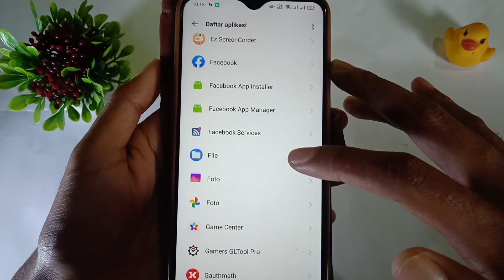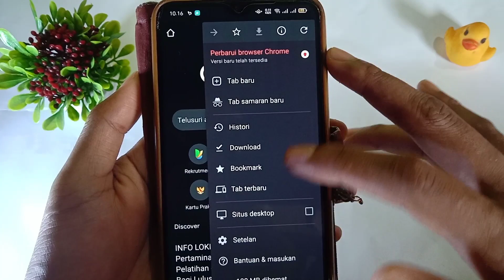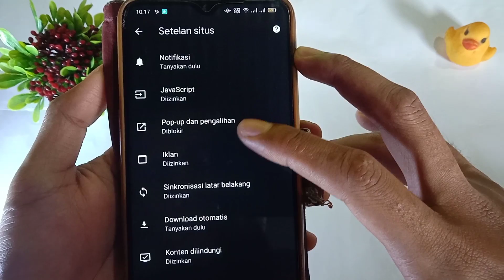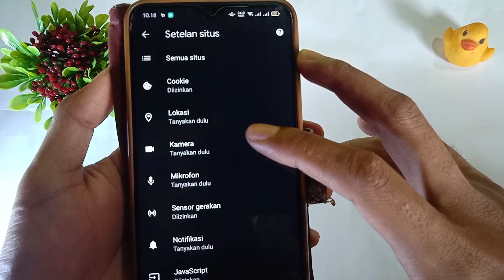CARA BLOKIR IKLAN YANG TIBA-TIBA MUNCUL DI LAYAR HP SEMUA ANDROID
cara blokir iklan yang tiba-tiba muncul di layar hp infinix menghilangkan iklan di layar hp sangat menganggu terlebih iklan muncul tiba-tiba di layar hp membuat kita menjadi tidak bisa membuka aplikasi lainnya cara menghilangkan iklan di layar hp bisa menggunakan dua cara yaitu menghilangkan iklan dengan menghapus aplikasi dan menghilangkan iklan di layar hp dengan menghidupkan tombol untuk penghilang iklan

ilhamirizki095